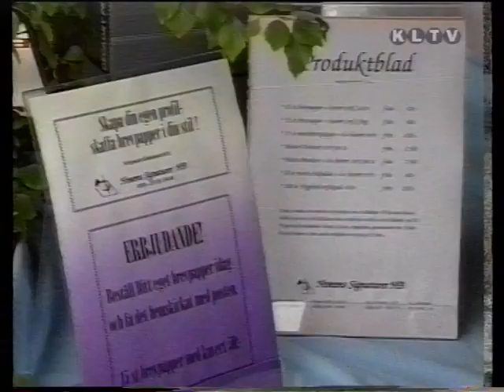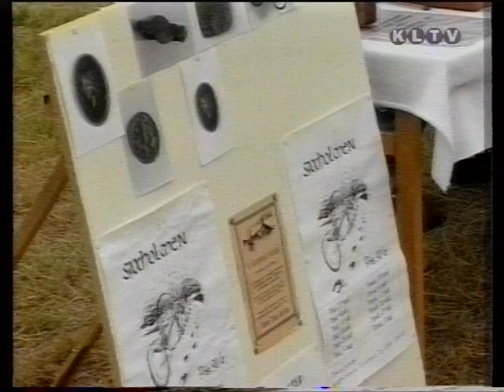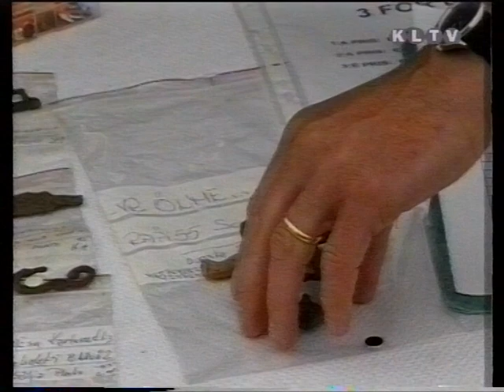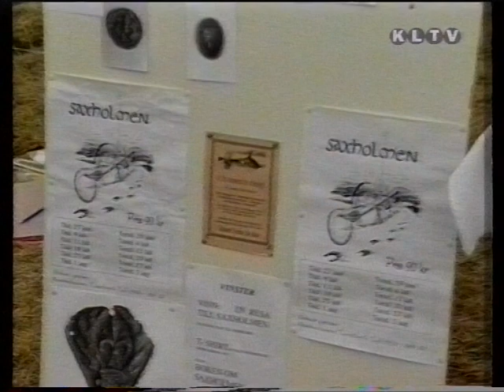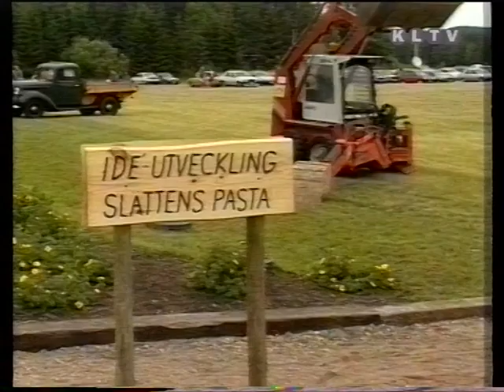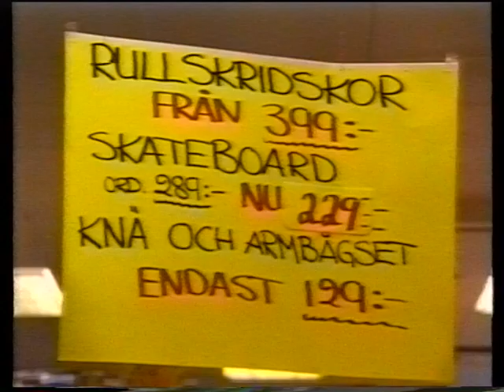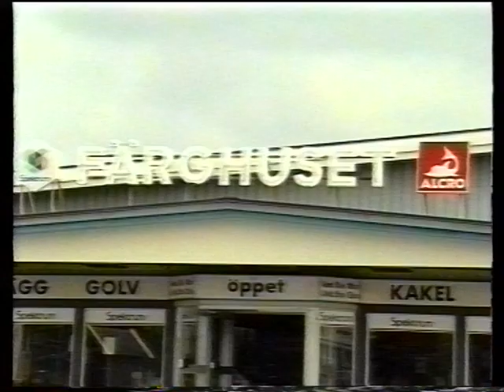19950717 ÖlmeDagen 1995